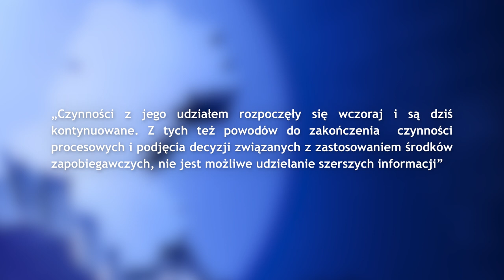Wicemarszałek zatrzymany 24.10.2024